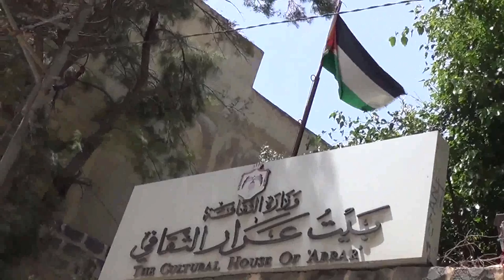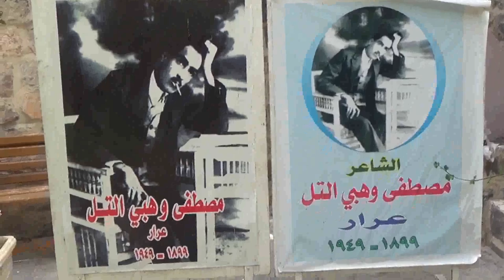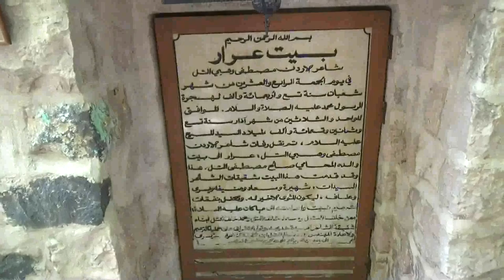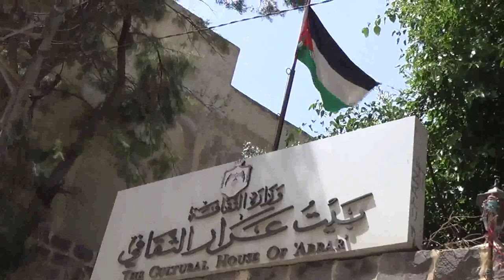عرار مصطفى وهبي التل